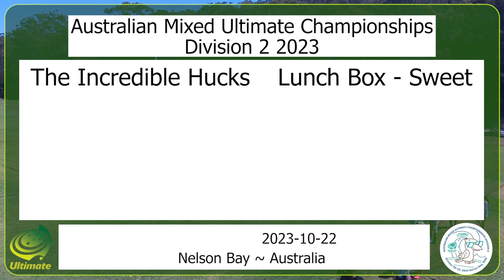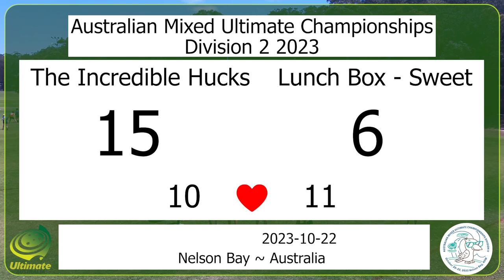The Incredible Hucks v Lunch Box - Sweet - AMUC 2023 D2